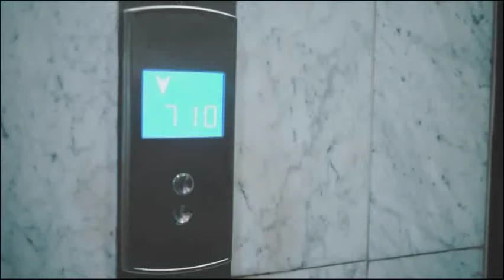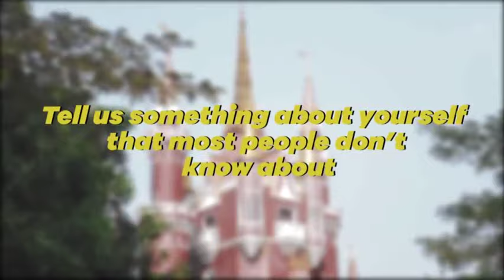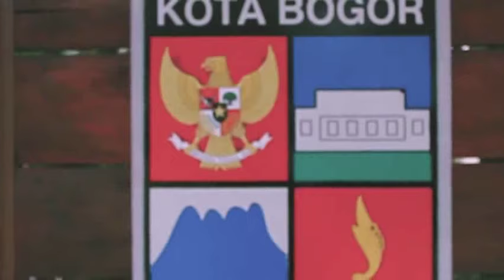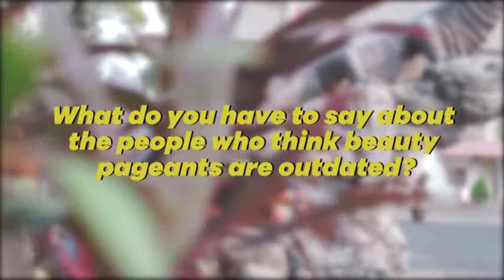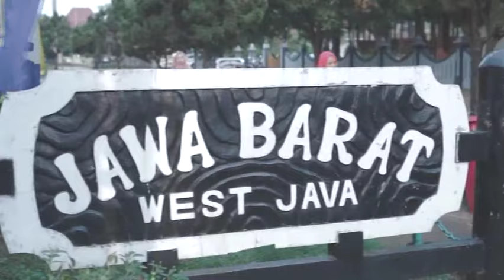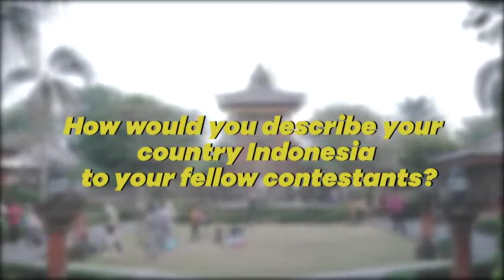Beauty Talks with Jesica Fitriana Martasari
Exclusive interview with Miss Supranational Indonesia 2019 Jesica Fitriana Martasari